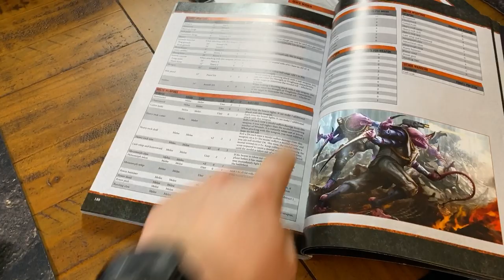Warhammer 40K Kill Team Battle Report Genestealer Cult vs Imperial Guard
If you want some cool swag, you can find it at our t-shirt shop at:

Lists

Genestealer Cult

+ Leader +

Neophyte Leader [9pts]: Bolt Pistol, Power Pick, The Twisted Helix
. Leader

+ Specialists +

Aberrant [19pts]: Power Hammer, The Twisted Helix
. Combat

Metamorph Leader [10pts]: Autopistol, Bonesword, Metamorph Talon, Rending Claw, The Twisted Helix
. Zealot

Neophyte Gunner [8pts]: Seismic Cannon, The Twisted Helix
. Heavy

+ Non-specialists +

Acolyte Fighter [11pts]: Autopistol, Demolition Charge, The Twisted Helix

Acolyte Fighter [12pts]: Autopistol, Heavy Rock Cutter, The Twisted Helix

Acolyte Fighter [13pts]: Autopistol, Heavy Rock Drill, The Twisted Helix

Hybrid Metamorph [13pts]: Autopistol, Cult Icon, Metamorph Talon, Rending Claw, The Twisted Helix

Neophyte Gunner [8pts]: Grenade Launcher, The Twisted Helix

Neophyte Gunner [9pts]: Flamer, The Twisted Helix

Neophyte Hybrid [5pts]: Shotgun, The Twisted Helix

Imperial Guard

+ Leader +

Sergeant [5pts]: Bolt Pistol, Vostroyan, Chainsword, Display Voice of Command Orders
. Leader

+ Specialists +

Bullgryn [42pts]: Bullgryn maul, Slab shield
. Combat

Special Weapons Gunner [8pts]: Vostroyan, Plasma gun
. Veteran

. Sniper

+ Non-specialists +

Guardsman [10pts]: Vostroyan, Vox Caster

Guardsman [5pts]: Vostroyan

Guardsman [5pts]: Vostroyan

++ Total: [125pts] ++

Time Stamps

Game start, Cult ambush etc - 0:14:21
Turn 1 - 0:18:46
Turn 2 - 0:42:44
Turn 3 - 0:53:52
Post Game Discussion - 1:10:14